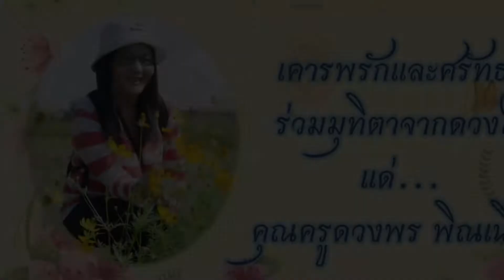เคารพรักและศรัทธา ร่วมมุฑิตา แด่คุณครูดวงพร พิณเนียม